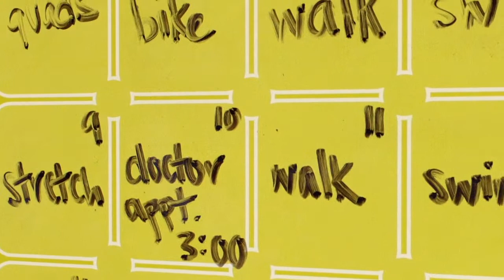Knee Replacement Surgery - Nina's Story of Joint Replacement at MoBap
Missouri Baptist patient, Nina Spener, talks about her experience of knee joint replacement surgery at the Joint Replacement Center.

Learn more about joint replacement by visiting The Joint Replacement Center at MoBap